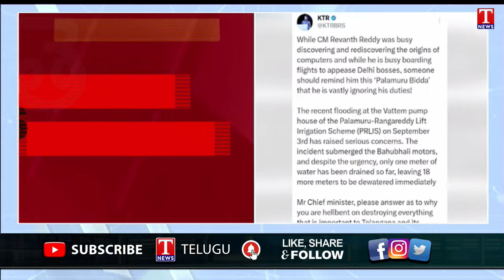KTR Satires Revanth Reddy and Congress Govt Over Inventing computers | T News